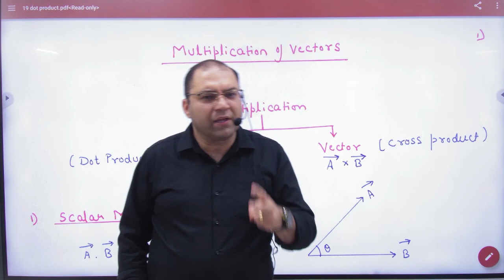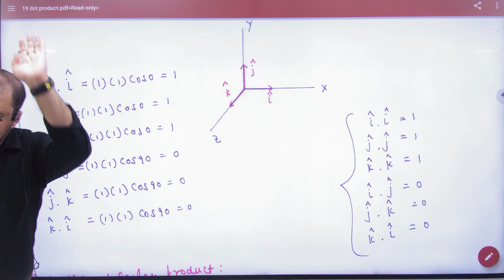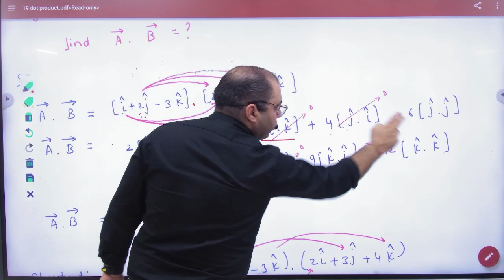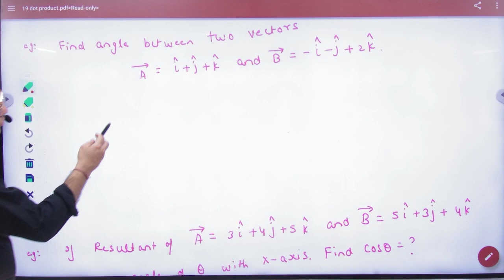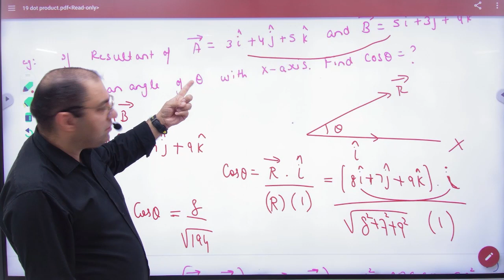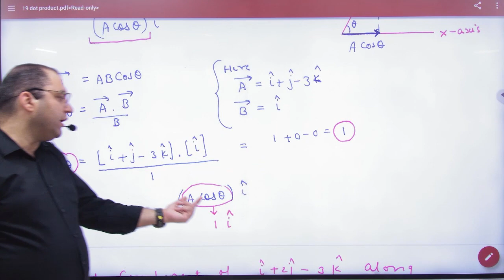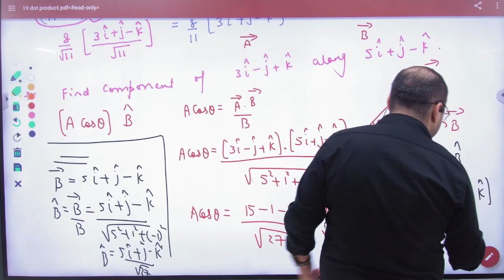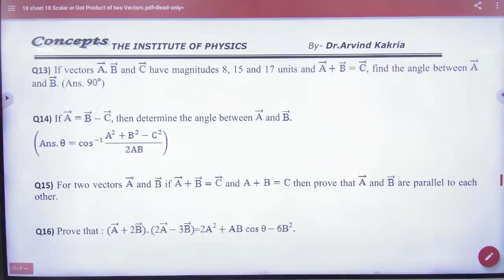2 Scalar Product